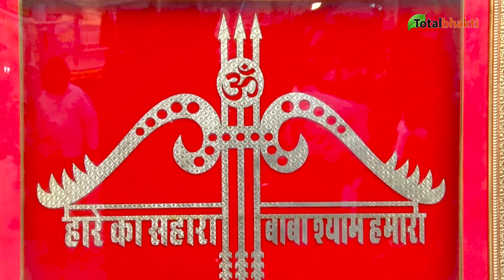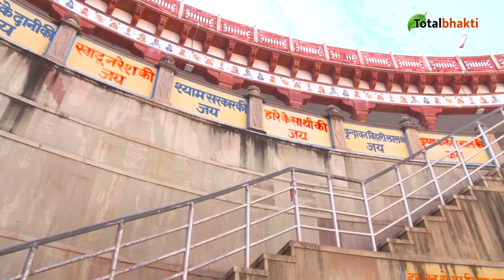हारे का सहारा बाबा श्याम हमारा~Hare Ka Sahara Baba Shyam Hamara ~ RAJU MALIK ~ KHATU SHYAM BHAJAN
हारे का सहारा बाबा श्याम हमारा~Hare Ka Sahara Baba Shyam Hamara ~ RAJU MALIK ~ KHATUSHYAM BHAJAN